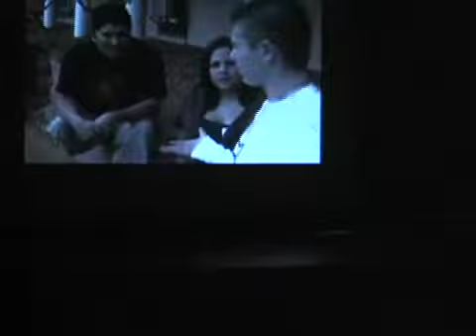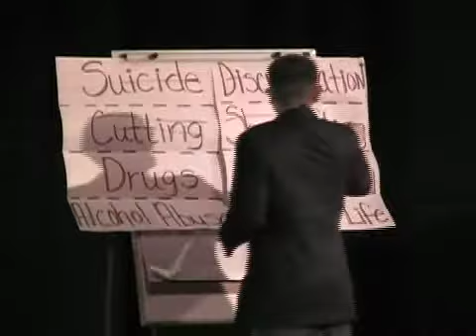Youth Conference 2007 - SB Skit - Deal Or No Deal Part II